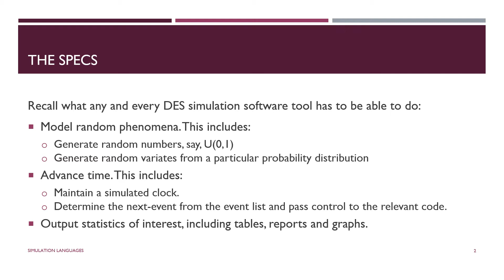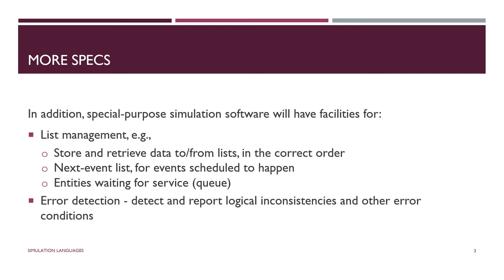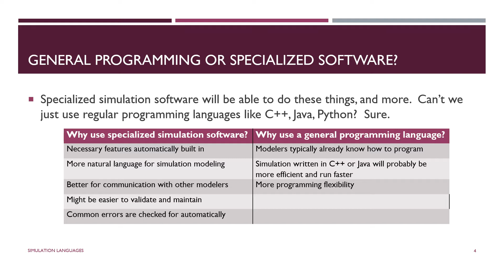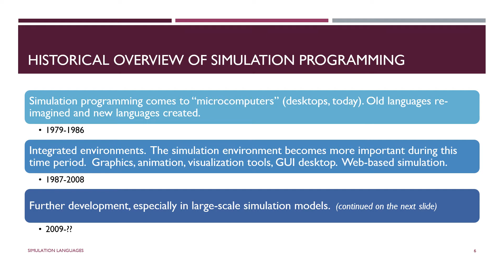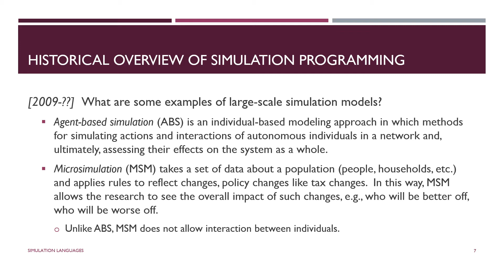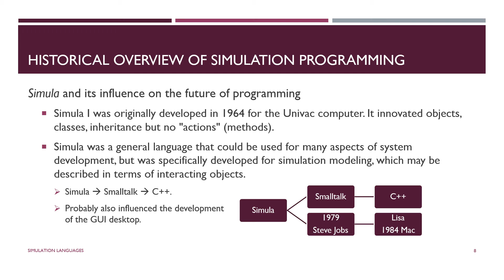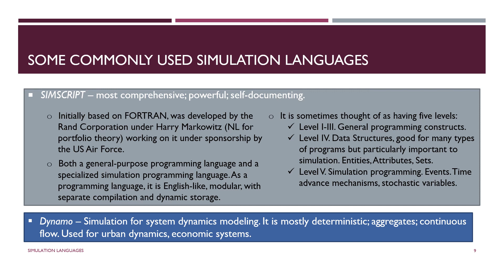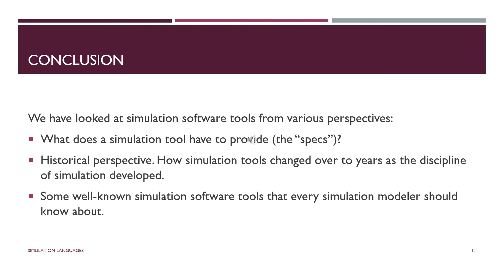Simulation Languages and Software Tools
This lecture is part of my Simulation Modeling and Analysis course.